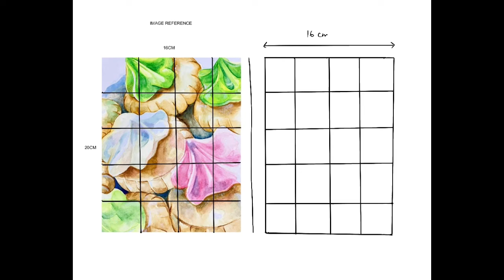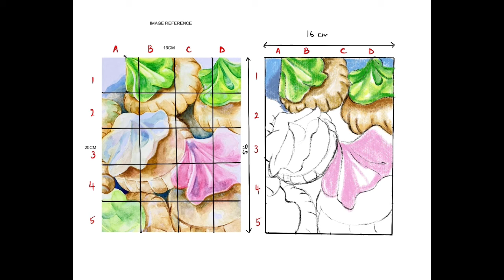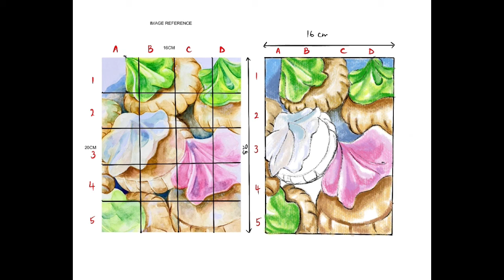HBL Grid Drawing